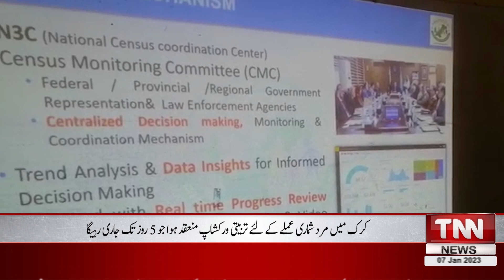Deputy Commissioner Wahari Safdar Hussain Work Visit To Different Areas Of Melsi